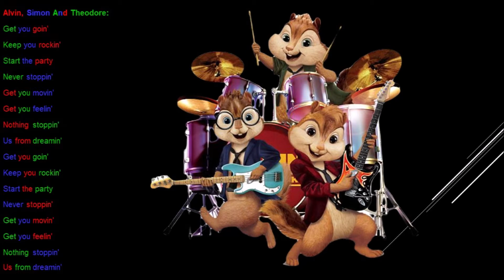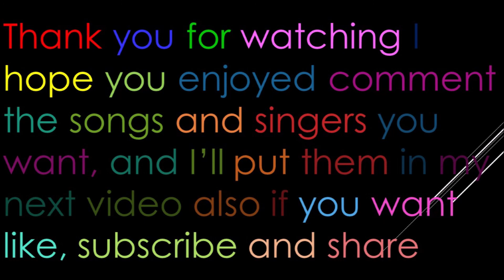Get You Goin’ The Chipmunks Lyrics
Performed By: Alvin Seville, Simon Seville & Theodore Seville
Sung In: Alvin And The Chipmunks 1